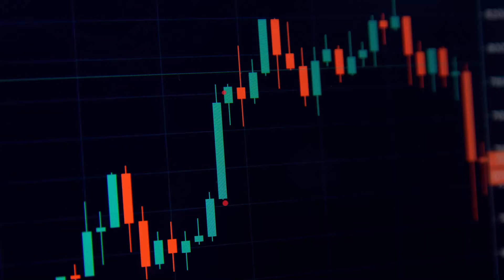Forex Trading Tips: How to trade economic events